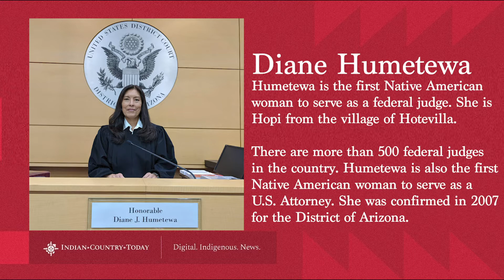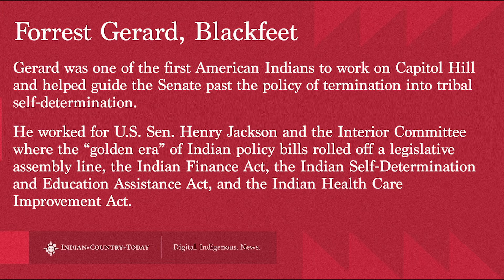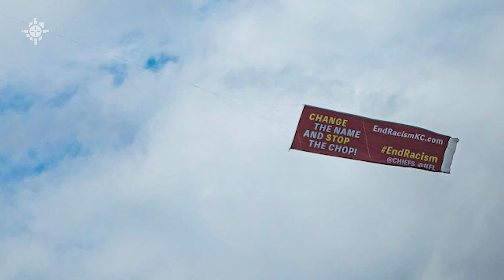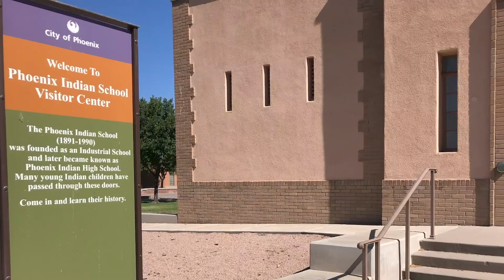Reaching for our terrestrial relative Mars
Aaron Yazzie, Diné, knows a thing or two about outer space. He’s a Mechanical Engineer at NASA Jet Propulsion Laboratory in Pasadena, California. His most extensive contributions are for missions to the planet Mars. Yazzie served as a surface operations downlink chair for the Mars Science Laboratory “Curiosity” Rover after landing in 2012. He delivered flight hardware to Mars on board the InSight Lander Mission in 2018. His next set of flight hardware is aboard the Mars 2020 “Perseverance” Rover. Yazzie was the lead engineer for the Rover’s drill bits that it will use to search for ancient microbial life on Mars. He is from a small community bordering the Navajo Nation in Northern Arizona. He is passionate about STEM outreach to students of all ages, especially those from Indigenous communities.

Rhonda LeValdo, Acoma Pueblo, joins us from the road where she's been traveling across the country in regard to the protests against the Kansas city football team. She has spent days standing alongside members of Not In Our Honor, a collective against the use of Native American mascots, logos, and imagery. So when Sunday's big game brought Kansas City to Tampa, LeValdo drove nearly 20 hours to Raymond James Stadium.